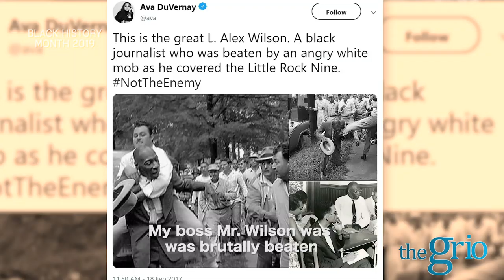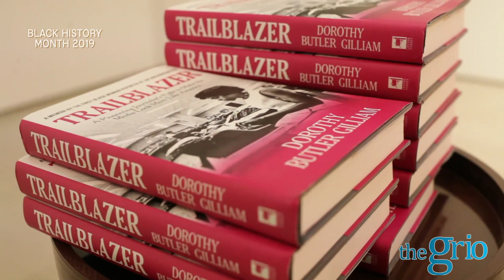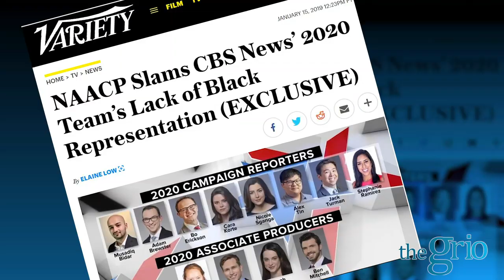Taxi cabs wouldn’t pick her up in the 1960s. She became an award-winning journalist anyway.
In 1961, Dorothy Butler Gilliam defied the odds by becoming the first Black woman reporter at The Washington Post.
At a time when Black people — let alone Black women — were not expected to have bylines in national papers, Gilliam was breaking down barriers, writing stories about the civil rights movement and the everyday lives of Black people.

While today we have Soledad O’Brien, Jemele Hill, April Ryan and Nikole Hannah-Jones, Gilliam’s career started when there weren’t many other Black women in mainstream media to look to for inspiration.

We met Gilliam in her Washington, D.C. home, where she still writes, this time telling her own story in a memoir called “Trailblazer: A Pioneering Journalist’s Fight to Make the Media Look More Like America.”